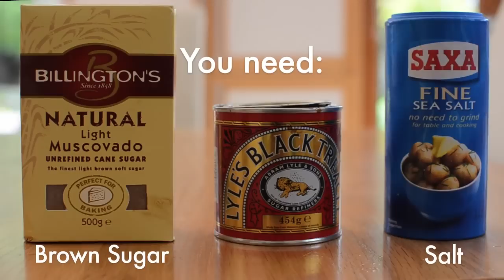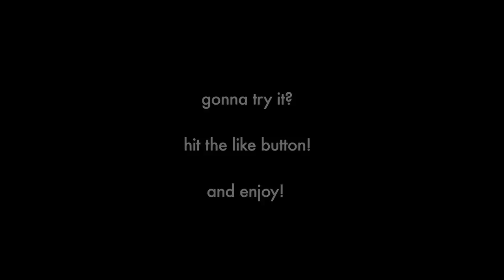Making Homemade Bacon - easy to follow tutorial (non smoking way)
learn to make your own bacon in less than 4 minutes! It's very easy to do and costs so little. The taste is much superior to bacon bought from the supermarket. Once you try it once - you'll never have bacon any other way!

Music is from Dirty Vegas - Little White Doves (Nightrider Remix), downloaded FREE at rcrdlbl.com